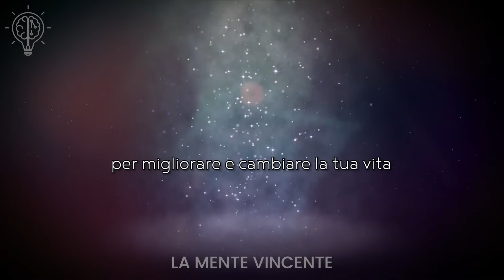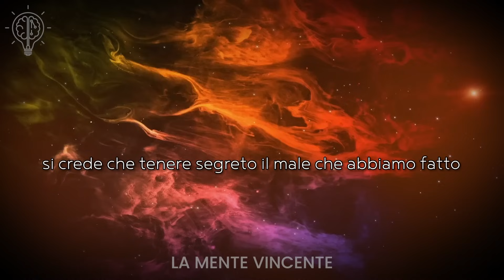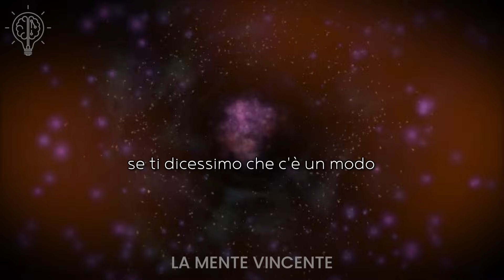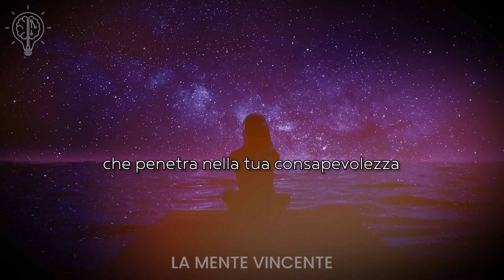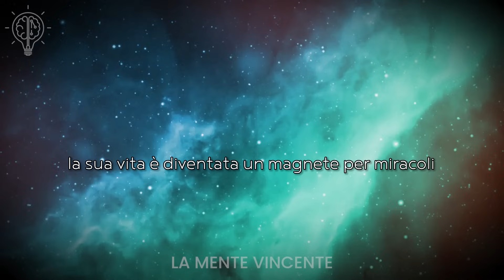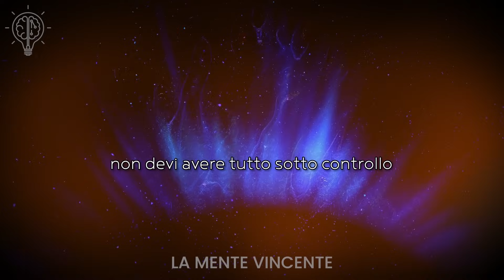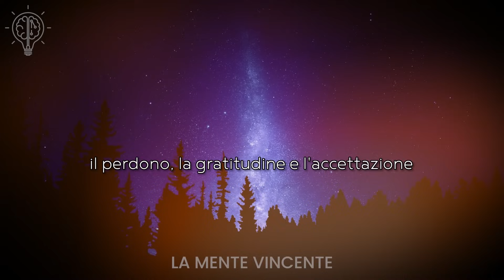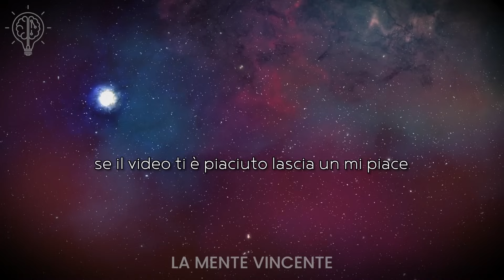IL MODO PIÙ POTENTE PER RIPROGRAMMARE LA MENTE SUBCONSCIA | Joe Vitale in Italiano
Ti stiamo per svelare un segreto che potrebbe rivoluzionare la tua esistenza in modo definitivo. Hai presente quella sensazione di essere trattenuto da una forza invisibile che ti impedisce di vivere appieno la tua vita? Non importa quanto tu ti sforzi, non riesci mai a raggiungere il successo, la felicità e il senso di realizzazione che desideri veramente?

Ecco, ora ti sveleremo un segreto che potrà cambiare radicalmente la tua vita. Si tratta di una tecnica semplice ma straordinariamente potente che può riconfigurare il tuo subconscio e aprire le porte a un mondo di opportunità infinite.